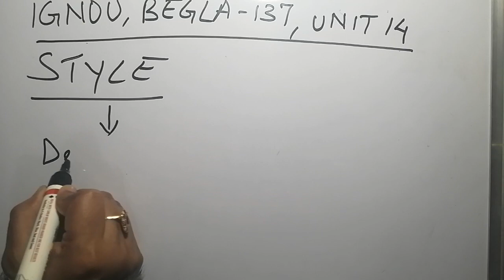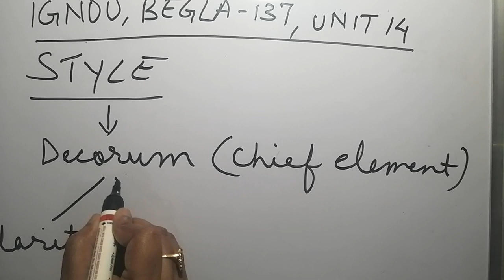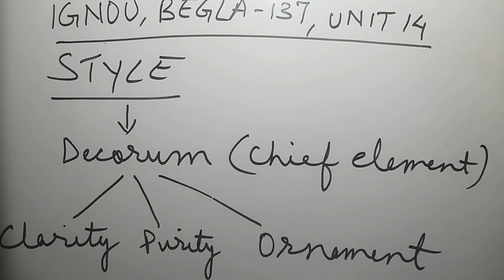IGNOU BEGLA 137, Unit 14 Style - Decorum [Clarity, Purity & Ornament]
Links to previous videos explaining Figures of Speech -